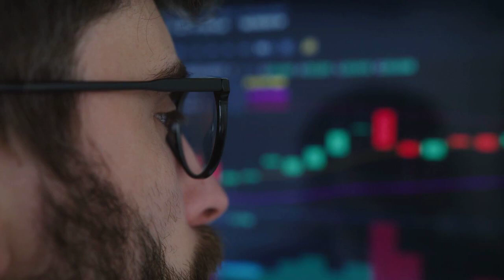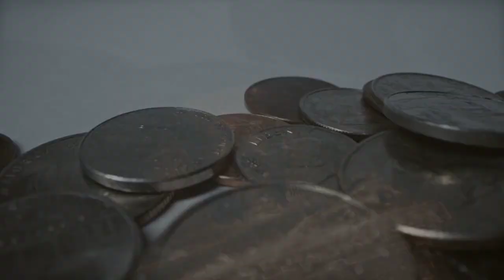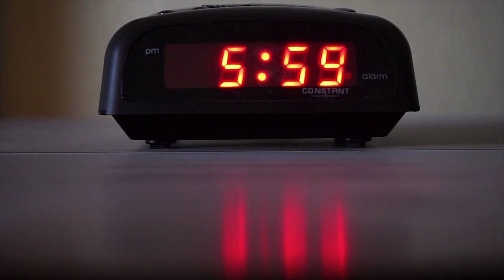Riyadh travel .15 BEST Things to do in Riyadh Saudi Arabia in 2024 🇸🇦.@travellapse4264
Riyadh travel .15 BEST Things to do in Riyadh Saudi Arabia in 2024 🇸🇦.shahza voice

Riyadh 🇸🇦 Saudi Arabia | The Most Beautiful City Of The Kingdom Of Saudi Arabia | By Drone |
Riyadh travel
Riyadh travel vedio
Riyadh travel guide
Riyadh travel vlog
Riyadh city travel
Riyadh metro travel
Riyadh to lahore travel
Mallu trveler riyadh
Riyadh travel tip
Riyadh tourist places
Riyadh tourist attraction
Riyadh tourist bus